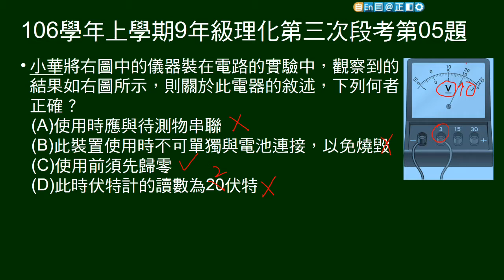106學年上9年級理化三段第05題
給儀器（伏特器）圖案，問敘述何者正確。